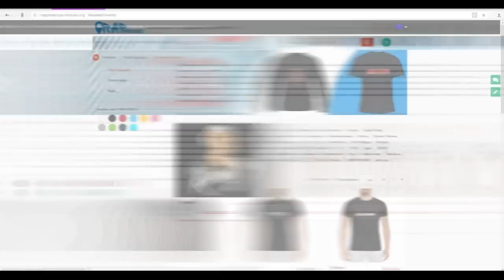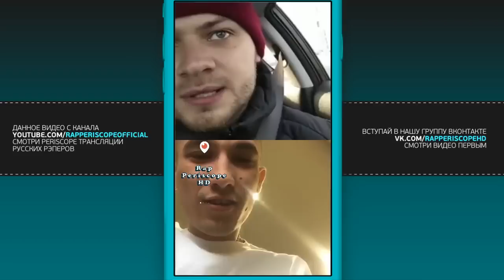Murovei о Kizaru, Гуф, Элджей, Рем Дигга, Miyagi & Эндшпиль, Словецкий, Грязный Луи(15.2.2018)